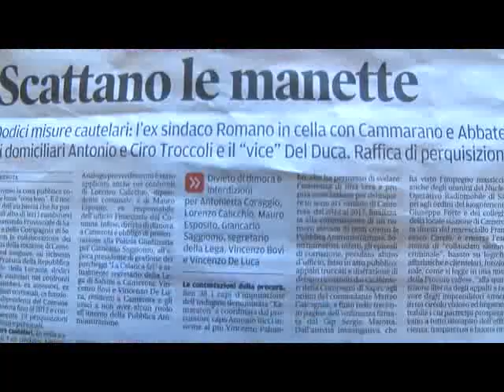ARRESTI CAMEROTA 17MAG